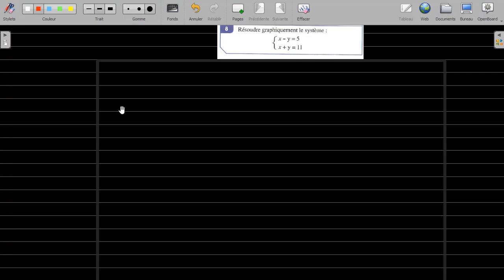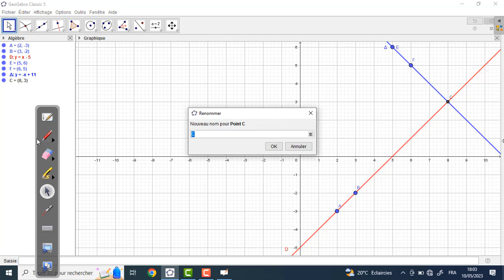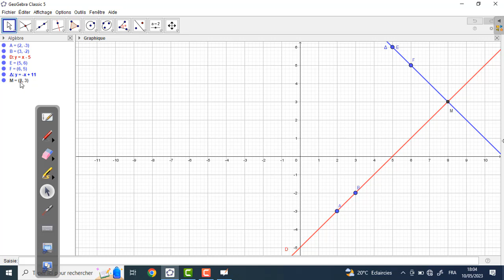Exercice 8 page 208 Système d'équations du 1er degré à deux variables 3 année collège